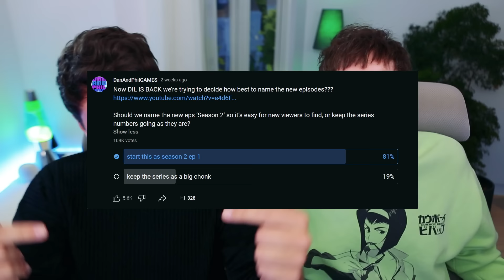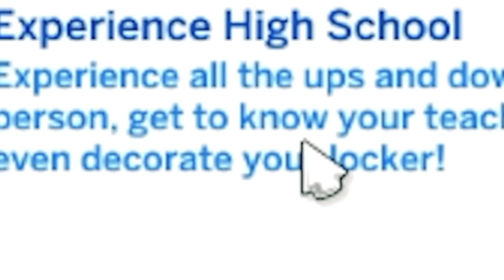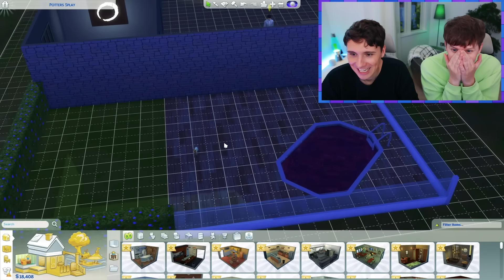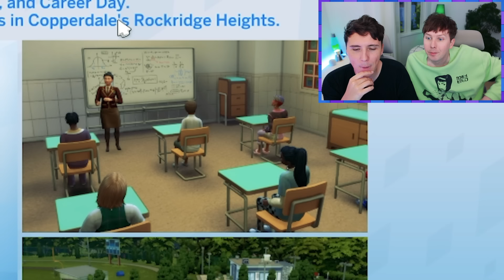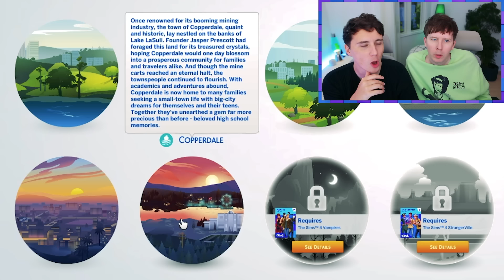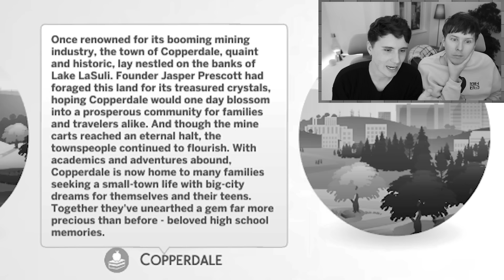GOODBYE HOWLTER HOUSE - Dan and Phil play The Sims 4: Season 2 #2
The Owl Slide is no more. Where are Dil and more importantly Dalien going to live?!

Edited by SuperSeizer